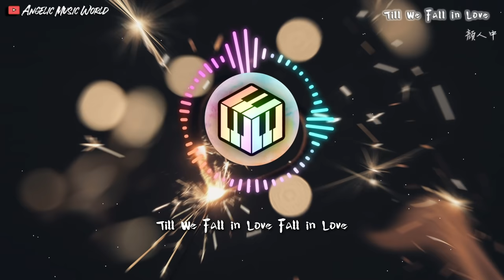顏人中 - Till We Fall in Love【動態歌詞】「就讓我們依偎在彼此心間這樣並肩到永遠 不說話也可以很美」♪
顏人中 - Till We Fall in Love
作詞 : 笑停/Vera Chai
作曲 : 笑停
制作人 : 郭一凡

Till We Fall in Love Fall in Love
貼在你手心劃一個圈
就讓我們 依偎在彼此心間
這樣 並肩到永遠 不說話也可以很美

你的美麗天真無邪耀眼
你的甜蜜衝擊我的心扉
溫柔的刻意的鬧脾氣 我的心被你攻陷
下雨的天 傘斜半邊 濕透我的肩
小心翼翼呵護你的心田 星空下我們低頭許願
代替月光親吻你的眉間 兩顆心

輕哼著歌有你的和弦
就讓我們 把愛蘊藏心裡面
從那天 就決定永恒的瞬間

可能 我的 浪漫不足羅密歐與朱麗葉
可能 別的 幸福每一刻值得紀念
Loving so hard I pray for you everyday
你的笑容佈滿我的思緒God Damn
遇見那天 鐘情一眼 鎖定你的容顏
電影裡每一幕唯美畫面 英雄情節只為你上演
願當作影子守護你的身邊 更靠近

用盡我的全心全意 絕不讓你掉眼淚
面對再多困難考驗 我都絕不後悔
絕不食言 失去記憶依舊愛你千遍

悄悄地佔據我每一天
無限蔓延 就這樣直到永遠
綻放清澈的雙眼 花開在一整個冬天

編曲：呂孝廷
吉他：伍淩楓Flin / 呂孝廷
貝斯：呂孝廷
和聲編寫：呂孝廷/背脊塌@音藥克
和聲：背脊塌@音藥克
配唱制作人:郭一凡
主唱錄音:楊惠琳@Studio21A
音頻編輯/制作助理:陳方舟@音藥克
混音/母帶:周天澈@Studio21A
A&R企劃:王瑜Fish Wong
OP : 好撐音樂股份有限公司
SP : 北京石刻欣樂文化有限公司

☛Photo by MARIOLA GROBELSKA